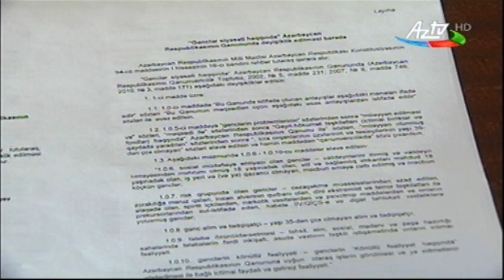'Gənclər siyasəti haqqında' qanuna dəyişikliklər olunur AZTV